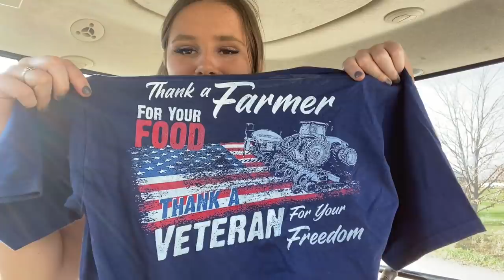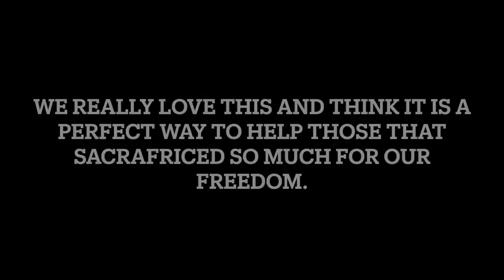We BURIED the combine on the LAST day of Harvest !!!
Just our luck!

More Pictures of the new shirt being posted on our youtube home page. Click below to order!

In honor of it being National Veterans Month, we created these shirts to honor them. Thank you veterans, for putting your life on the line for our freedom. We are thankful for you everyday.

To honor our Veterans, If we sell 1,000 of these limited availability t-shirts by the end of the month, our merchandise partner, CazGear, will donate $10,000 to the Farmers Veterans Coalition on our behalf.